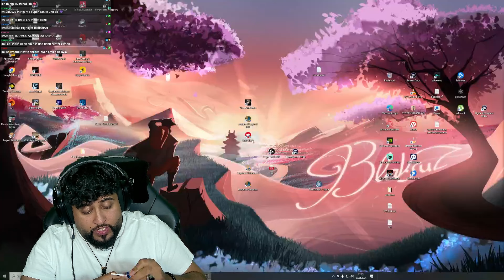Bunker Virus keine Ahnung was wir hier machen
Viel Spaß beim neuen Video für alle die nachgefragt oder den Stream verpasst haben ❤

© Blaksuz Music / Blaksuz Media Group